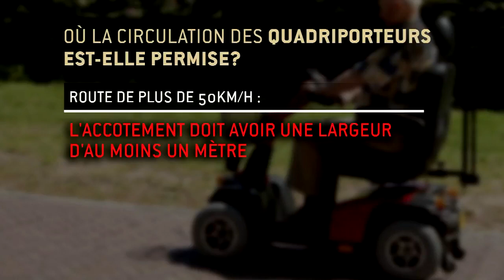L'état des trottoirs déploré à Sherbrooke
Plusieurs citoyens à mobilité réduite déplorent l'état des trottoirs en Estrie.

C'est le cas d'Alain Lapointe, qui se déplace uniquement en quadriporteur depuis maintenant 4 ans. Il souffre de diabète de type 1 depuis sa naissance et il a perdu l’usage de ses jambes à cause de la maladie.

L’homme de 57 ans considère que  l’état de certains trottoirs et accotements à Sherbrooke laisse à désirer, ce qui les rend presque impraticables.

«Rouler à l'heure de pointe sur les routes, c'est l'enfer! On a environ six pouces de large pour circuler le long du chemin, c'est presque suicidaire de se promener en quadriporteur ici», explique Alain Lapointe.

Pourtant, la loi est claire en ce qui à trait aux endroits où les véhicules qui aident à la mobilité motorisée circulent : les personnes se déplaçant en quadriporteur peuvent circuler sur les trottoirs et les voies cyclables, à l’extrême droite de la chaussé ou sur l’accotement des routes de moins de 50 km/h.

Toutefois, sur les routes de plus de 50 km/h,  l’accotement doit avoir une largeur d’au moins un mètre.

À Sherbrooke, la loi ne semble pas respectée partout. Près d'un carrefour giratoire du boulevard Industriel à Sherbrooke, Alain Lapointe n’a pas eu le choix de rouler sur la pelouse pour éviter d'être frôlé par les voitures.

Monsieur Lapointe s’est adressé à la ville à deux reprises dans les derniers mois pour que des correctifs soient apportés. Ses requêtes sont toutefois demeurées sans réponse.